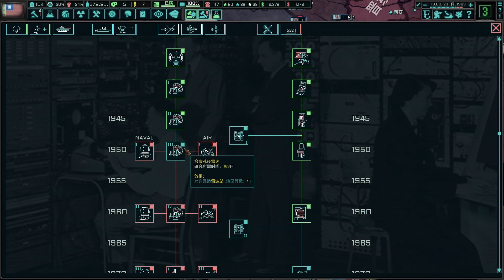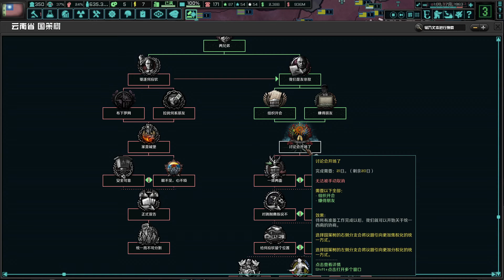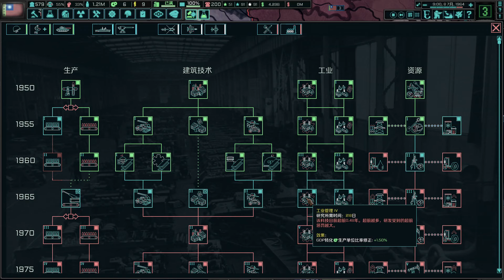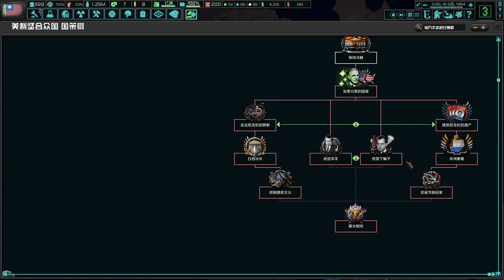鋼鐵雄心四MOD：新秩序試玩，軸心國獲勝架空世界觀，雲南在日本下壓榨該何去何從？【HOI4:The New Order】｜水餃罐頭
嗨，這裡是水餃罐頭的頻道，不定時更新遊戲相關的影片